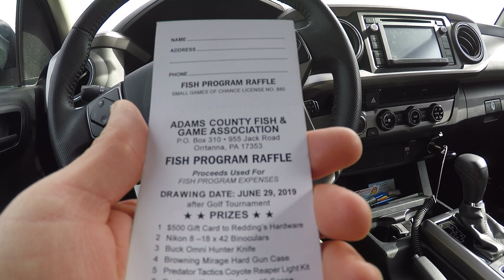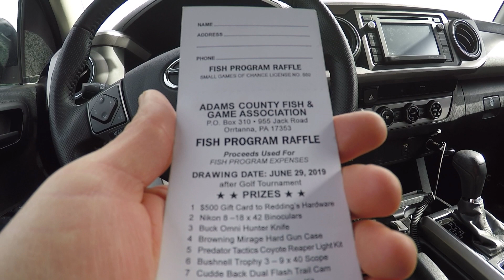Stocking Pennsylvania Creeks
Heping Adams County Fish and Game Association stock trout.